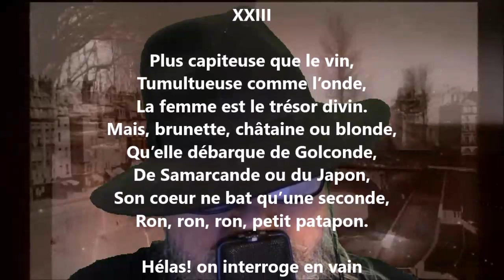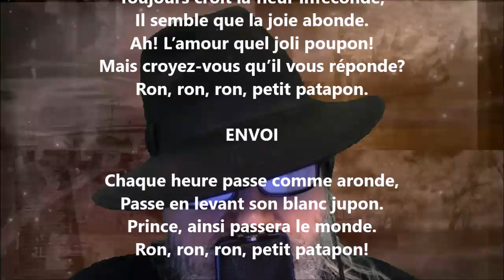Ballade XXIII - Gabriel Vicaire lu par Yvon Jean